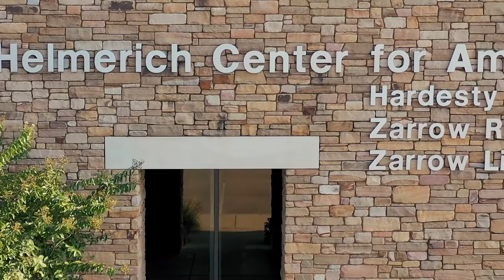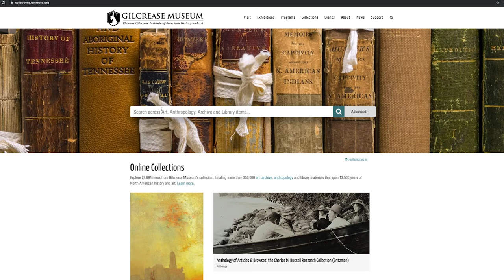Christopher Mott Ph.D - Helmerich Center for American Research Fellow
Think apocalyptic culture is a new phenomenon and isolated from history? Think again. Meet Christopher Mott, Ph.D., freelance author/researcher, one of our Helmerich Center for American Research travel grant recipients who was here conducting research for his book on Native American geopolitics and how apocalyptic events such as disease and land theft created unique, indigenous styles of reacting to a crisis. Not sure what to expect, Mott's research priorities ended up changing as an outcome of our archival materials.

The Helmerich Center for American Research offers offers several travel to collections grants to support research projects that require on-site use of its collections. The travel grants are $500 per week for a maximum length of two weeks.